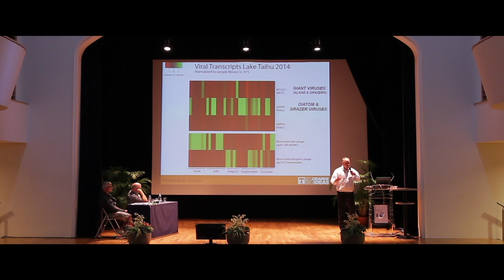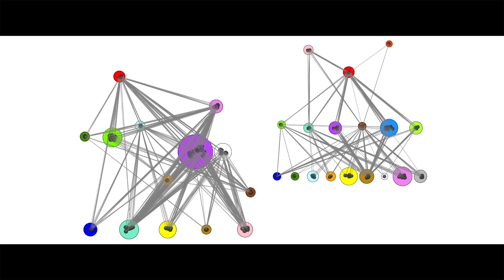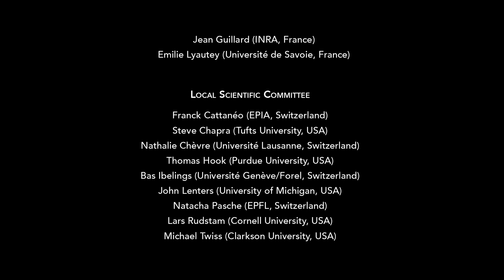Film sur le colloque BigLakesSmallWorld (Evian, 2018) / ells-iaglr2018 closing ceremony movie /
Au cours du colloque international portant sur les grands lacs, organisé par l’INRA CARRTEL, du 23 au 28 septembre 2018 à Evian, un film a été réalisé par une équipe professionnelle mettant en avant la limnologie, l’étude des grands lacs et les enjeux qui les concernent. Ce film a été montré lors de la cérémonie de clôture du symposium et de la table ronde. Voici la version définitive en ligne.
During the International Symposium on the Great Lakes, organized by INRA CARRTEL, from September 23th to 28th, 2018 in Evian, a movie was produced by a professional team highlighting limnology, the study of the great lakes and the stakes concern them. This movie was shown at the closing ceremony of the symposium. Here is the final version online.